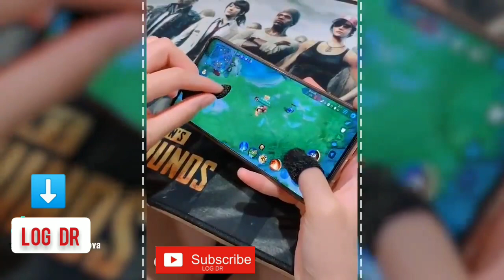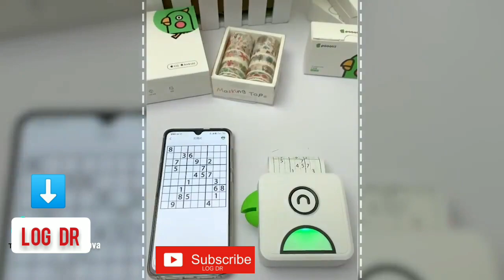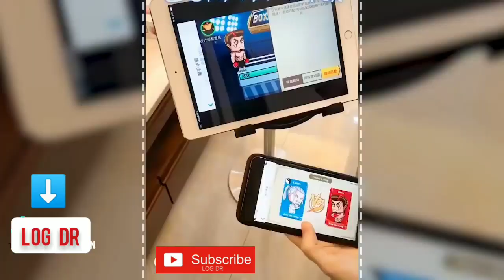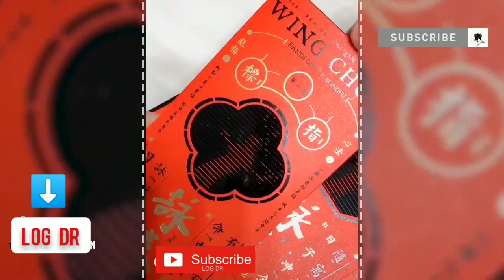Awesome Gadgets & Tech products | Creative Ideas (7)